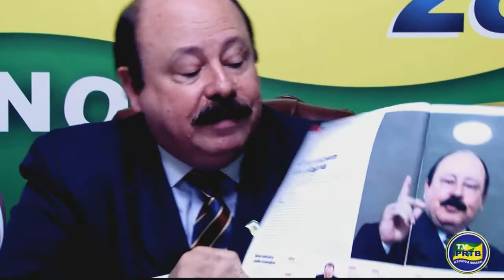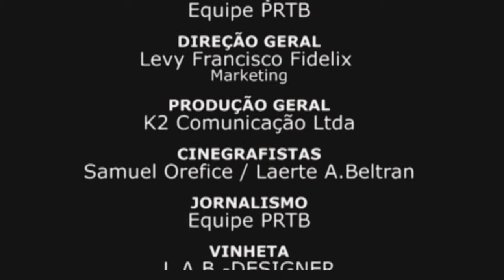TV Globo, o Império contra ataca - Levy Fidelix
Título: TV Globo, o Império contra ataca - Levy Fidelix
Produção : EQUIPE PRTB
Direção Geral: Levy Francisco Fidelix - Marketing
Produção Geral: K2 Comunicação LTDA
Cinegrafistas: Samuel Orefice / Laerte A. Beltran
Jornalismo: Equipe PRTB